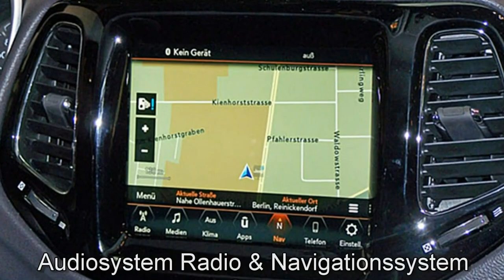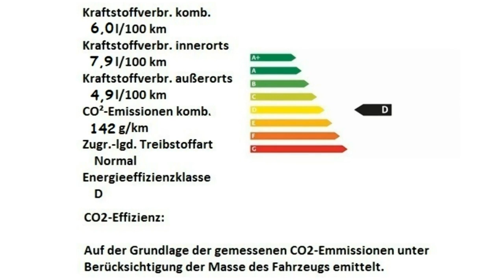Jeep Compass MY18 Limited Granite Crystal Motor Village Berlin jetzt Stell.